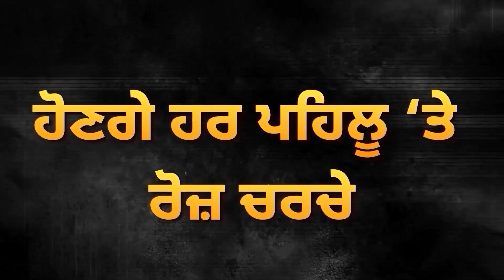Canada ਰਹਿੰਦੇ Students ਨੂੰ ਝਟਕਾ, ਕਰੋੜਾਂ ਦਾ ਕਰਜ਼ਾ ਹੋਇਆ ਸਿਰ | D5 Channel Punjabi